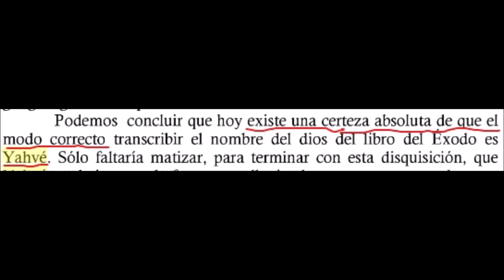El verdadero pueblo de Dios.